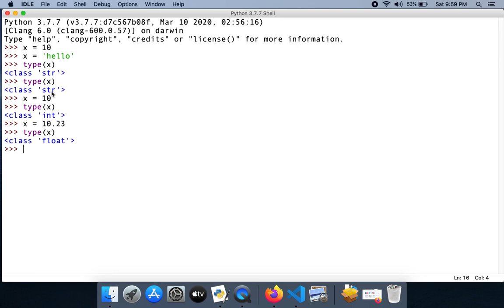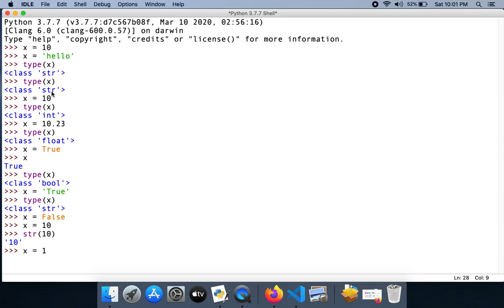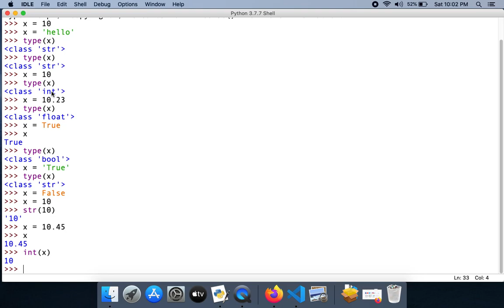#2 Python Basic Data Types | In Malayalam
Basic Data types and Type Conversion ie Type Casting in Python